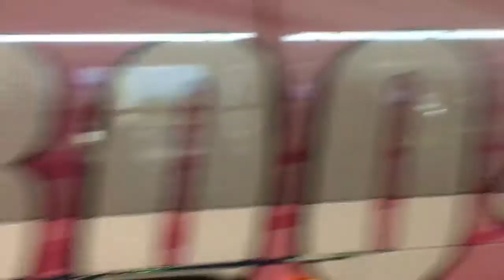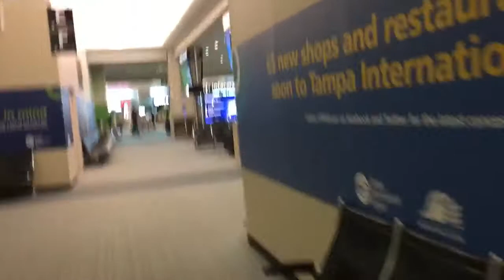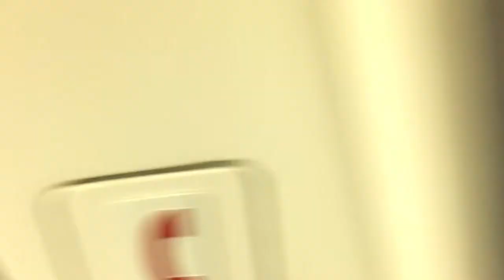My flight to Washington DC(American airlines)